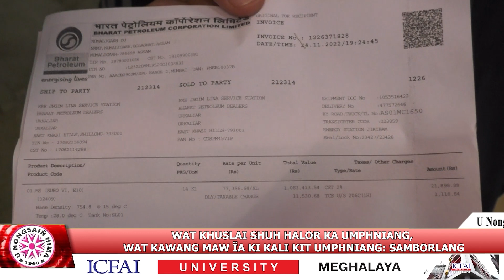WAT KHUSLAI SHUH HALOR KA UMPHNIANG, WAT KAWANG MAW ÏA KI KALI KIT UMPHNIANG: SAMBORLANG